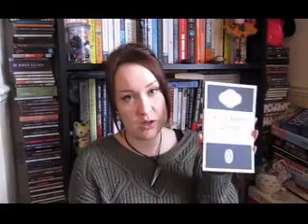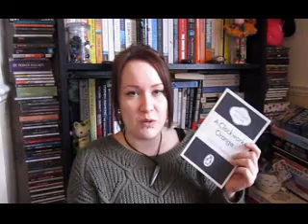Introduction and book haul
My first booktube video where I talk a little about the genres I read and then do a haul of the books I've bought this month.
I will hopefully get better at editing and won't be so nervous in my next videos ;)